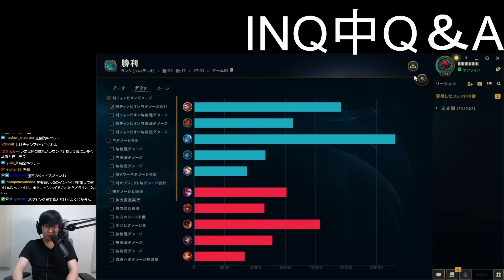自分の事をZEUSだと思い込んでるヴェインTOPをしばき回してみたww